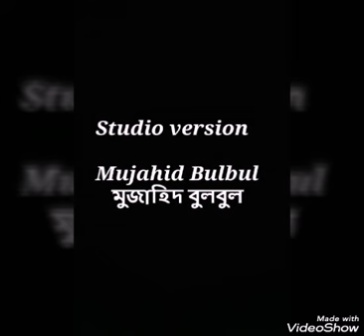Studio version 59 Mujahid Bulbul মুজাহিদ বুলবুল. Mujahidul Islam bulbul